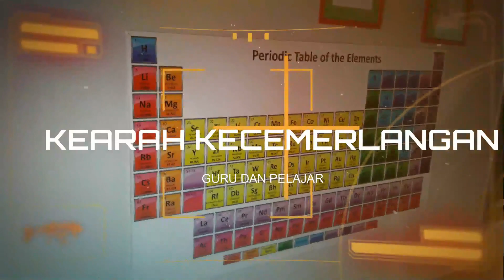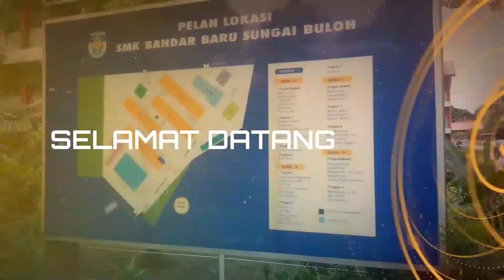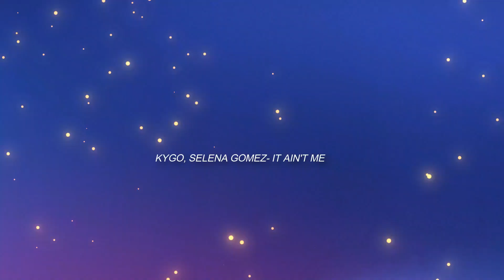(MYSEKOLAH Competition 2017) #072 - My School Culture & Tradition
Team Name: New Town SB
School: SMK Bandar Baru Sungai Buloh

Welcome to SMK BANDAR BARU SG BULOH. The place where knowledge are gain and memories are made. This also the place where it has its on beauty and unique culture that are done every single year by involving commitment from both teachers and the students. No matter who you are and what are your background everyone can be apart of this school culture due to that reason we wanted to showcase it to the whole world. What you may ask? find out by watching our video that emphasise on a particular culture that we are most proud of out of many others.